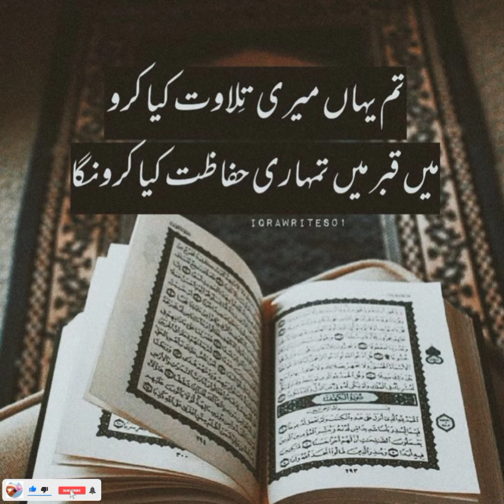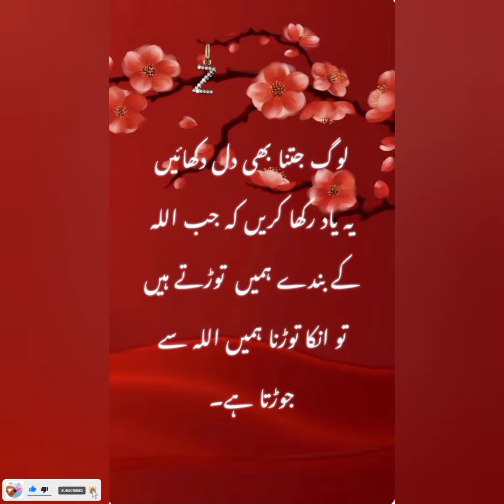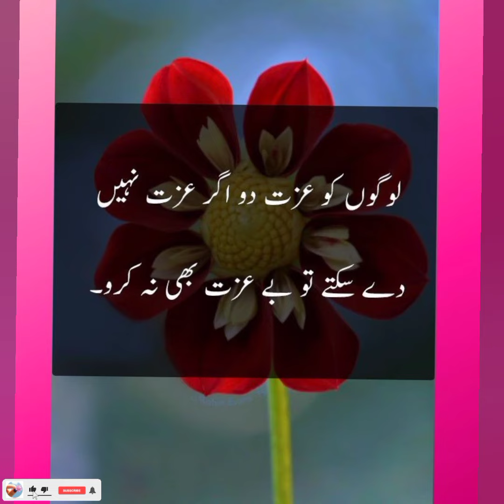Amazing Best Urdu Poetry Status 💚 New Deep lines Heart Touching ✅ Whatsapp Status @ggg222x 👈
اسلام علیکم!

if you are still here you are truly amazing person .💘🙌

 Only Allah Is Your Ture Friend/Guardian 🥺💝